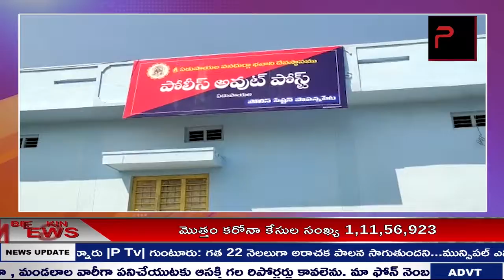NEWS BULLETIN || P TV NEWS